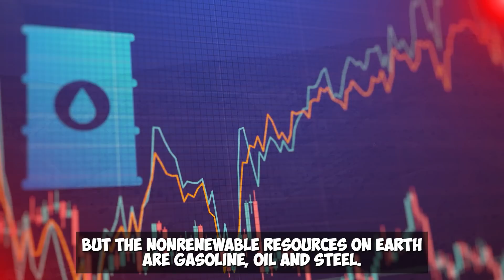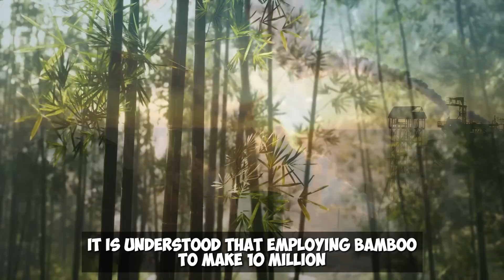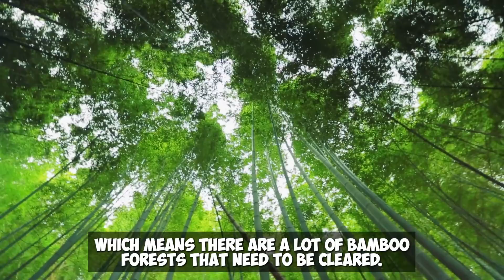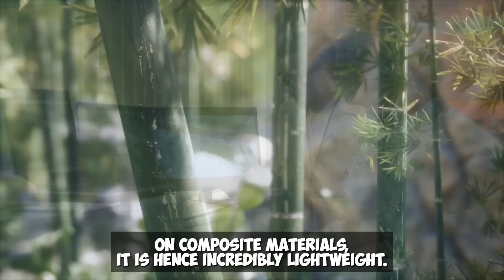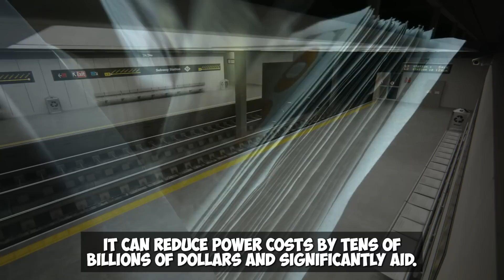UNBELIVABLE! NEW $30,000,000 China's Bamboo High-Speed Rail! Japan Is SHOCKED!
Aiming to safeguard the environment. In order to replace the present high speed rail constructed of steel, China previously committed 30 million dollars in the development of a new form of high speed rail using bamboo. However, according to Japanese engineers, if China continues along this path, she will fail. There is no assurance of safety, therefore it is not merely a waste of money. What exactly is the new high-speed train that China created using bamboo? Can the high-speed train made of this material provide passenger security?
You won't be sorry! Ready? Begin! China's high speed rail technology has surpassed all others after nearly 20 years of development. China will have the world's fastest development of high speed rail construction by 2022, when the operating mileage of its high speed rail will successfully surpass 40,000 kilometers.